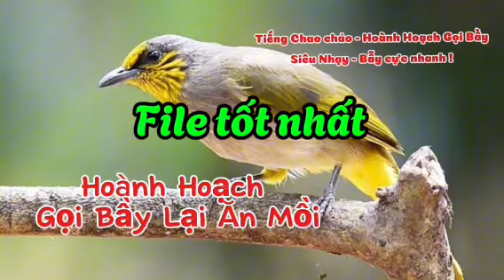Tiếng Chao Chảo Kêu Mồi Cực Nhạy Bẩy Siêu Nhanh